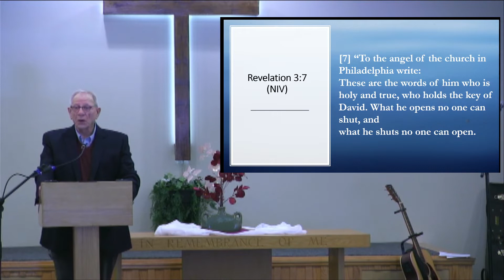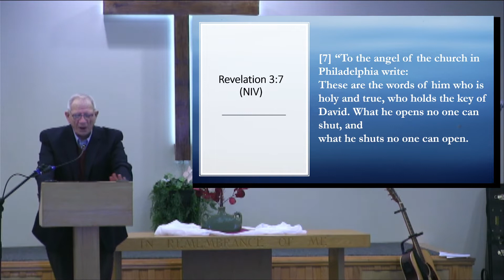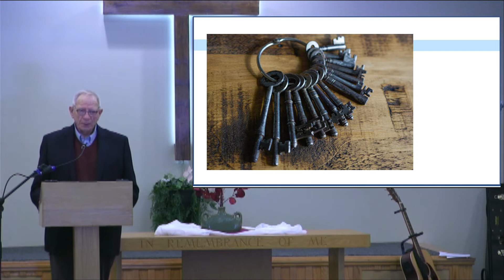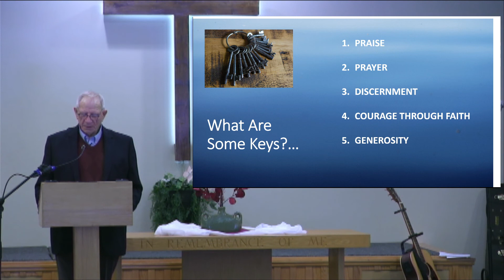Sermon | Nov 20, 2022 | Spirit Opens [Spirit Acts Pt 6]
Sermon Title: Spirit Opens
Series: Spirit Acts (Part 6 of 6)